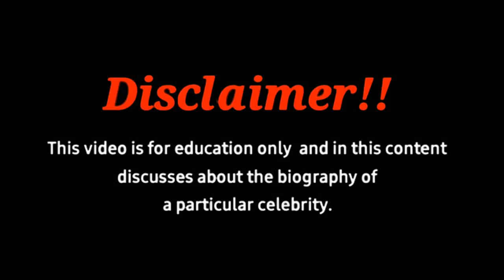Malavika Menon Hot 🔥 UHD 🍅 Biography, Wiki, Age, Date of Birth, Bio data, Profile, Education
Malavika Menon is an Indian actress who works in Malayalam and Tamil films mainly in supporting roles. She made her career debut in 2012 with the film 916. She went on to play minor supporting roles before beginning to land starring roles later in 2012